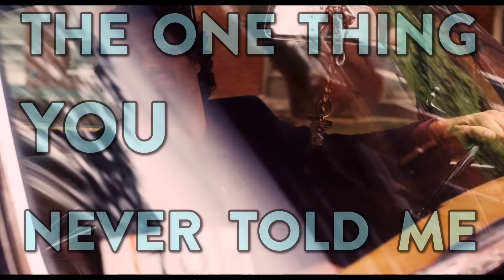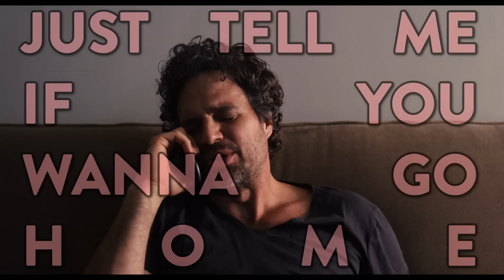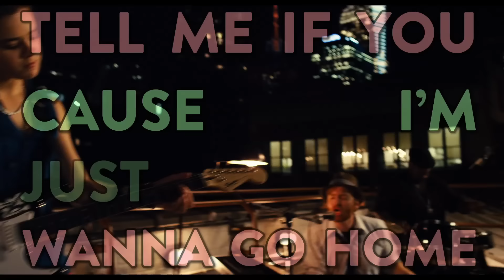Keira Knightley | "Tell Me If You Wanna Go Home" (Begin Again Soundtrack) | Interscope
Keira Knightley performs "Tell Me If You Wanna Go Home" from ‘Begin Again.’